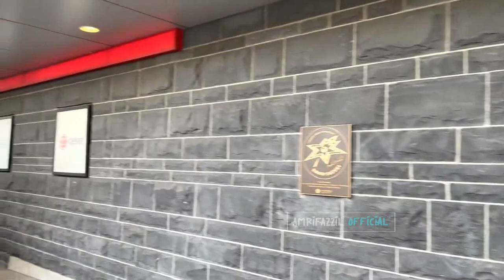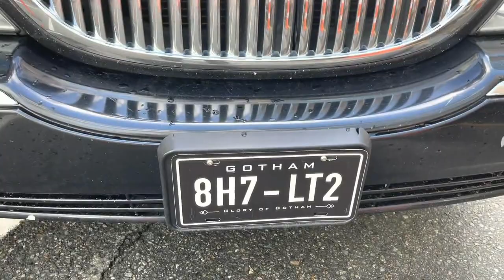Wow !! Melihat Proses Pembuatan Film Batman Di Vancouver ( Hollywood Movie )